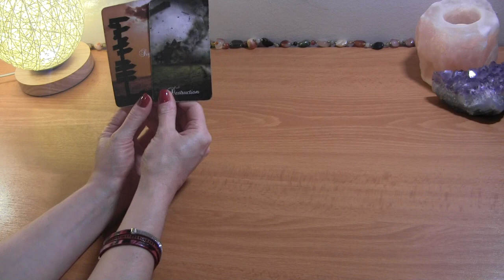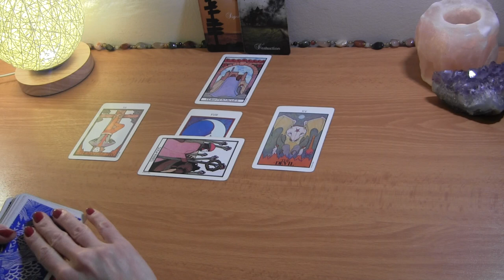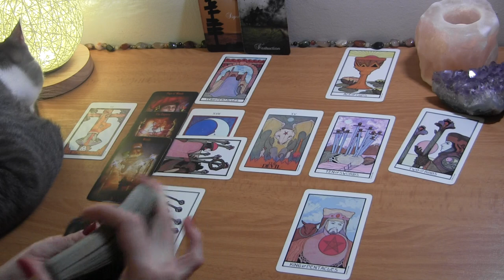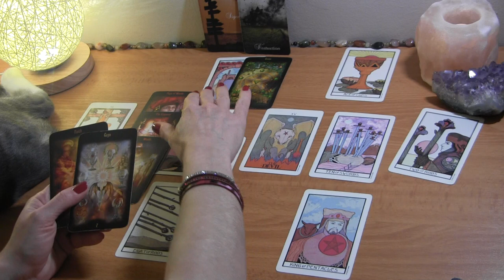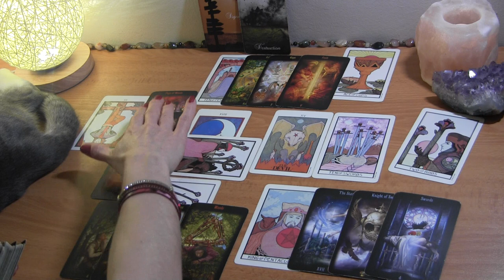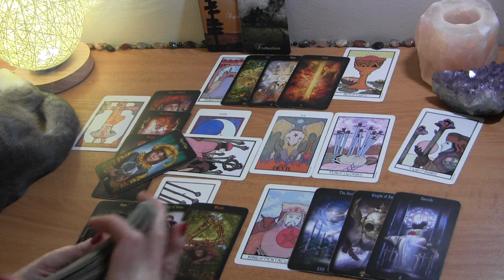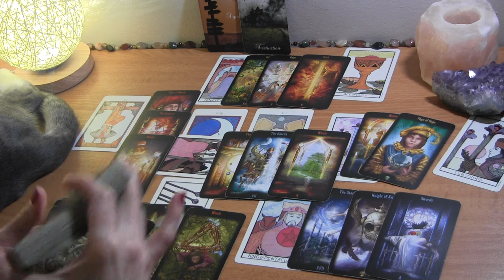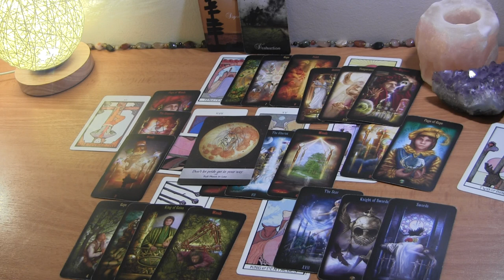VIRGO JUNE 2021: They’re Finally Confronting The “Devil” ❤️ Love Reading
Virgo June 2021 Tarot Love Reading

PERSONAL TAROT READING OPTIONS:
1.  BASIC LOVE READING ~30min $50
2.  EXTENDED LOVE READING ~45min $65
3. MINI-READING ~20min $35

  1. Reading option
  2. Your and your partner's first names, DOBs  and current countries (if known)
  3. Brief description of situation (includind if there is a 3rd party element to look into)
  4. Photos optional